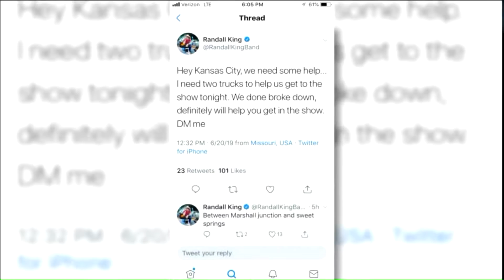Fans to the rescue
Hot Country Nights` opening act almost didn`t make it when their tour bus broke down on I-70 earlier in the afternoon. Thankfully, two fans stepped up to help them get to KC.